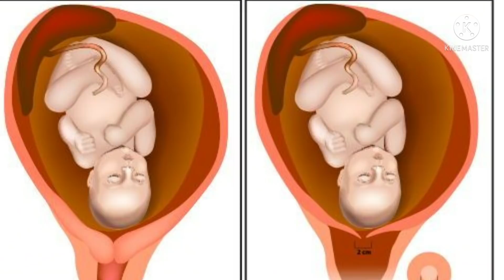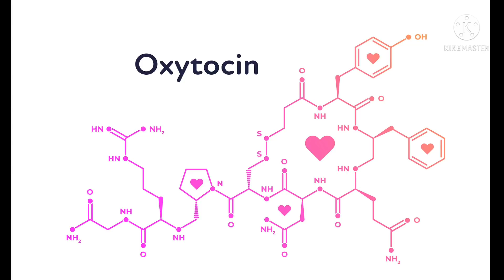Prasavathil karbavai vegamaga thirakka tips || Speedup cervix diltation during labor tips in tamil